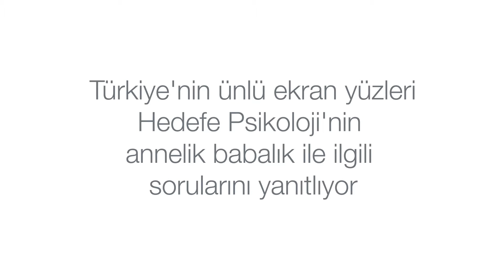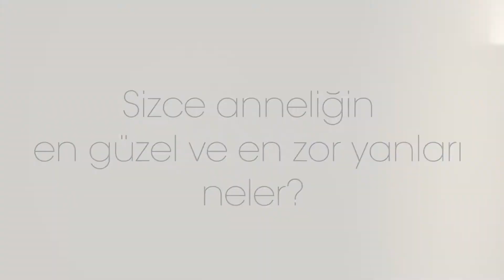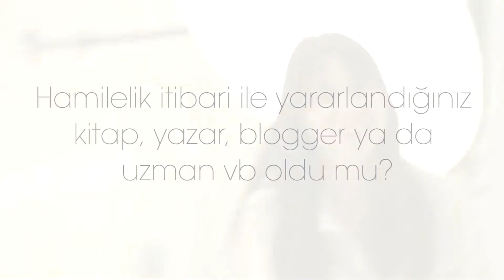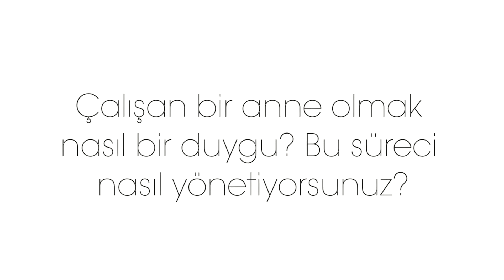Nefise Karatay ile ebeveynlik üzerine sohbet...